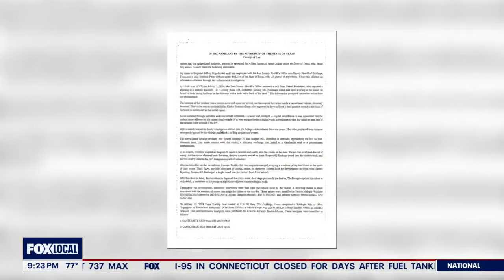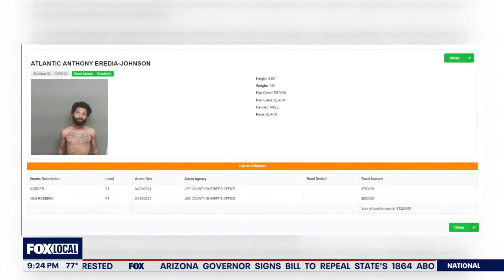Lee County murder suspects behind bars after extensive search | FOX 7 Austin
All three suspects are now behind bars for a murder in Lee County. It took several weeks to catch them all, with the search extending to west Texas.